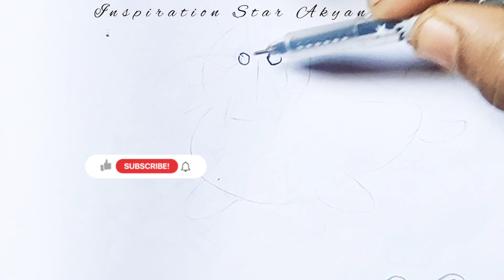seal 🦭 step by step drawing